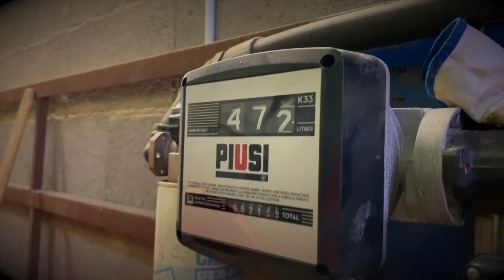Matinée Ensilage 🌽 Le gros V8 de la CLAAS JAGUAR 870 !!!!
Description d'une matinée d'ensilage avec l'entreprise ALLAIS Joseph SARL de Pornic en Loire Atlantique avec La CLAAS JAGUAR 870 et son Kemper 365 10 rangs. Le FENDT 824SCR et la FLIEGL modulable 3 essieux. Le tout accompagné d'une équipe de JOHN-DEERE avec un 6530, un 6145R et deux 6130R. Et au tassage Le FENDT 927 S4 et sa lame SIROT à fond poussant. L'ensemble filmé sous le soleil en fin de campagne, avec le MAVIC 2PRO, le Ronin M et le nouvel Osmo Mobile 3.
N'hésitez pas à partager votre ressenti !!!